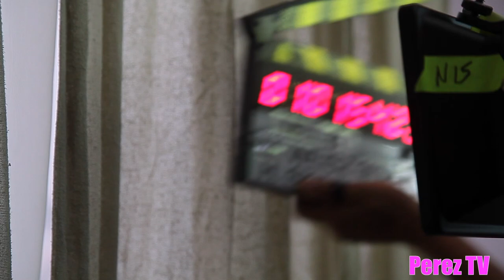Mel B Takes Us Behind The Scenes Of Her For Once In My Life Music Video! | Perez Hilton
Mel B is what we really, really want!!

We were absolutely THRILLED to show you the scary Spice Girl's brand new music video — her first in EIGHT YEARS, omg!!

For Once In My Life was a divine transcendence into musical heaven, and we weren't the only one praising its excellence. Her fellow celebs were immersed in its luster too!

So now that we've all come down from that audio high a bit, let's delve even deeper... behind the scenes deeper!!

Ch-ch-check out PerezHilton.com's exclusive look BTS (above)!